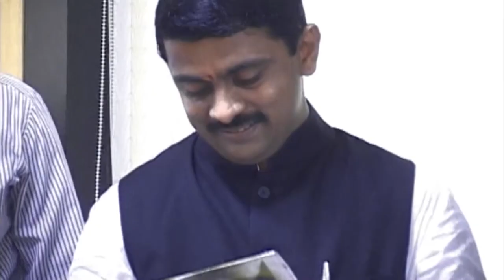COffee With Sakal - MLA Prashant Thakur